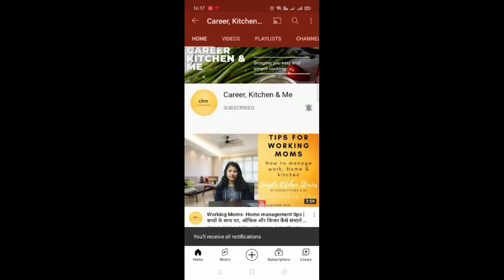सर्दियों में बनाये स्पेशल तरीके से आलू मेथी तो बच्चे भी खूब खाएं | Aloo Methi Sabji